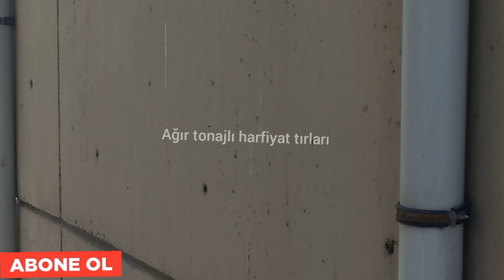volvo tanker tır önüne çıkma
Mercedes hafriyat tır önüne çıkma